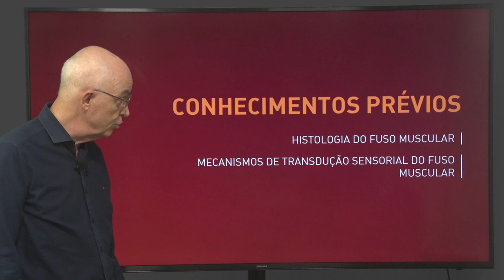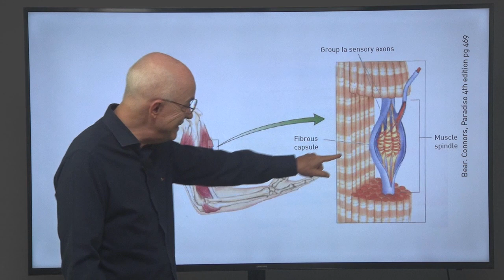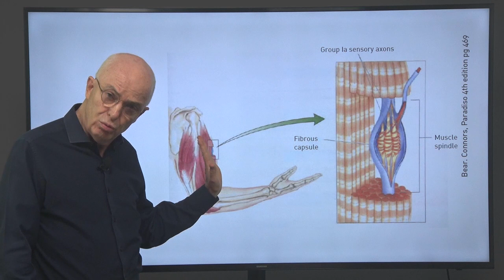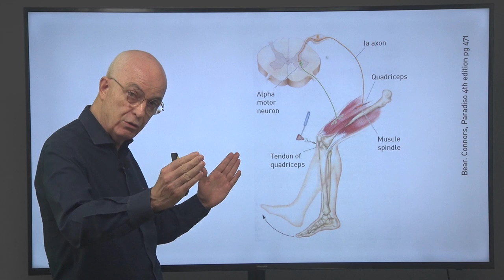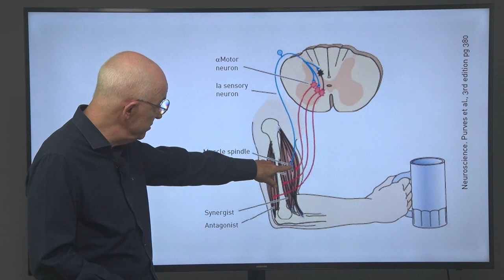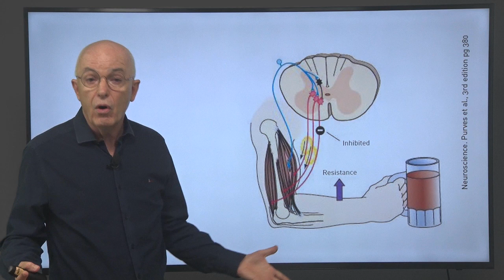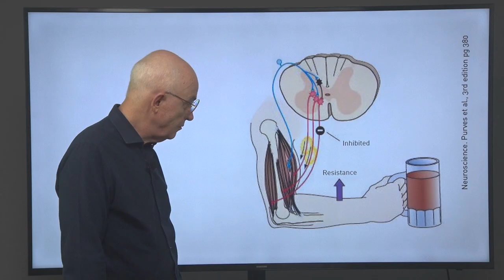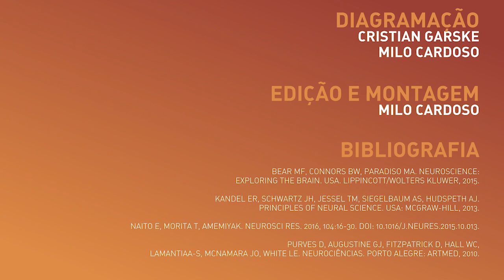Medula Espinhal, Aula 3 | Neurociência Integrativa: Reflexos e Locomoção